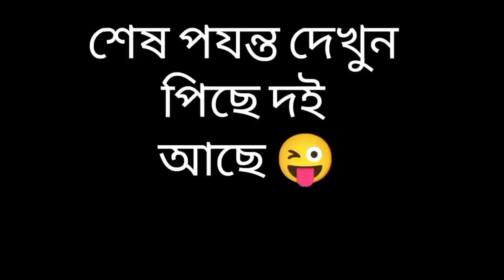কুসুমের দাদীর ডলার লিয়ে MTFE পালালো 😜||আঞ্চলিক ভাষায় ফানি ভিডিও ।। JOYPURER NURI ।।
| Funny video | জয়পুরহাটের আঞ্চলিক ভাষায় | Joypurer Nuri